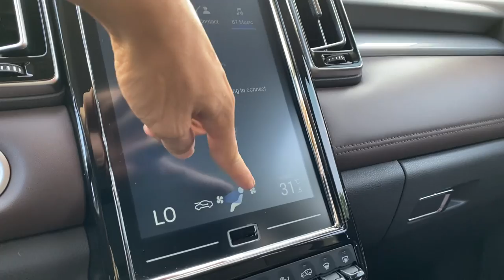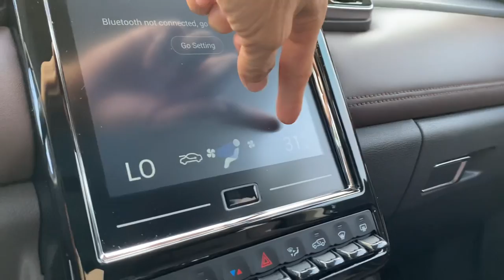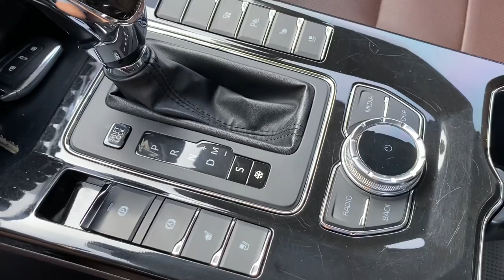Baic Q7 2018 AT 1.5 bản full Gầm cao 5 chỗ Sang trọng hiện đại giá siêu rẻ Lh 📲tư vấn 0855 966 966